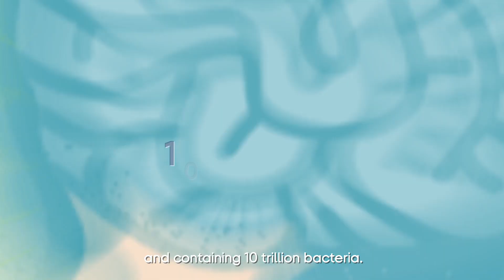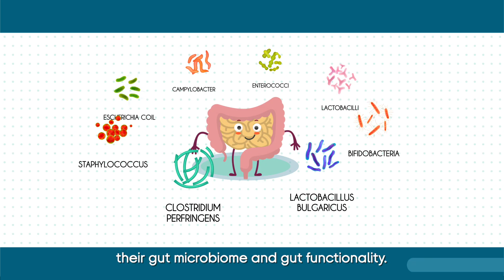Wellness starts with a healthy gut | World Digestive Health Day | BGI Gene Test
Which part of the second-most sensitive part of our body after the brain? It is fragile and located in the middle of our body, and it also helps us break down the pressure from the outside world. So what is it? Check out the video to learn more!